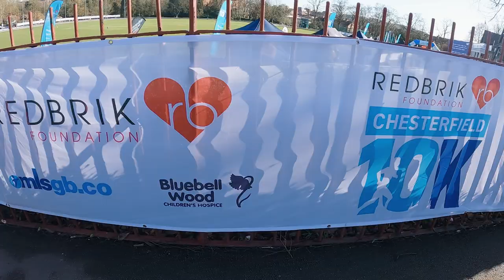Redbrik Chesterfield 10km 2024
In this video, I'm hitting the pavement in the town of my birth, participating in the 2024 Redbrik Chesterfield 10km. Come along with me as I embark on this nostalgic journey, lacing up my shoes and reminiscing about the stories of my youth.